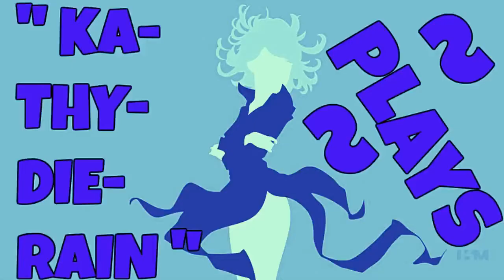KaThyDieRain Plays - Marvel Nemesis: Rise of the Imperfects Quick Play #2. 🔛 👈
★☆ KaThyDieRain Plays - Marvel Nemesis: Rise of the Imperfects Quick Play ELEKTRA VS STORM ON DOOM'S LAIR #2. 🔛 👈

Marvel Nemesis: Rise of the Imperfects Playlist{s} Here:    🔛 👈

Elektra: Master martial artist, proficient in weapon handling, athletic skills, can climb walls with sais, minimal lifting strength, can run on walls.

 On GAMESPOT:    🔛 👈

Marvel Nemesis - Rise of the Imperfects (USA) ISO PSP DOWNLOAD LINK HERE BELOW:

Marvel Nemesis: Rise of the Imperfects Wikipedias:

Marvel Nemesis: Rise of the Imperfects is a fighting game for the PlayStation 2, Xbox, GameCube, Nintendo DS, and PSP, which ties into the "Marvel Nemesis" comic book series. It was released on September 20, 2005 in North America and October 14, 2005 in Europe. The game focuses on most Marvel Comics characters facing a new team of super villains known as The Imperfects. Upon release, the game was not received very well by critics.

OR